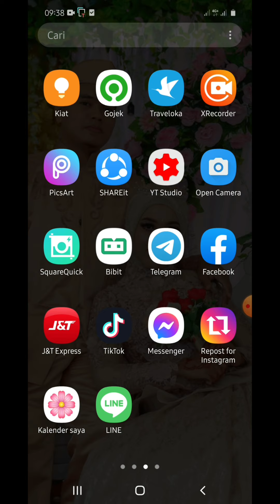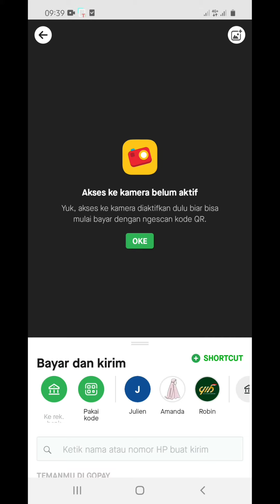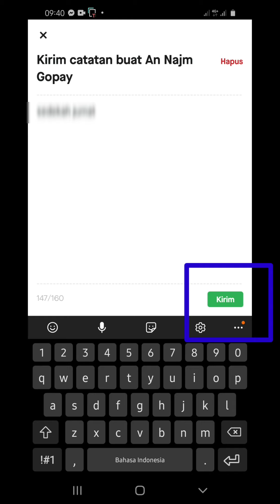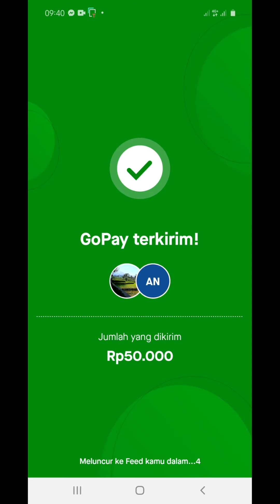Cara Transfer Gopay ke Pengguna lain Terbaru 2021 by Gojek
Haii temen2..
Di video kali ini aku akan menjelaskan cara transfer gopay ke pengguna lain,,
So tonton sampai habis dan jangan diskip 😊🙌

Dan jangan lupa silaturrahmi dan follow instagram aku, hehe.. 😊